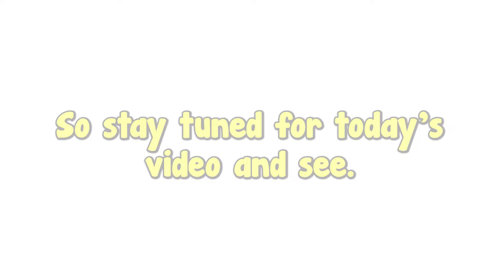NOOB Opened TONS OF New BEST Eggs For 0.000005% HACKED OVERSEER in Arm Wrestling Simulator!